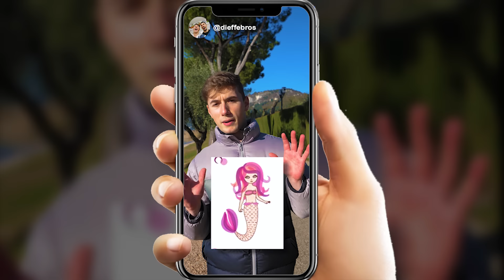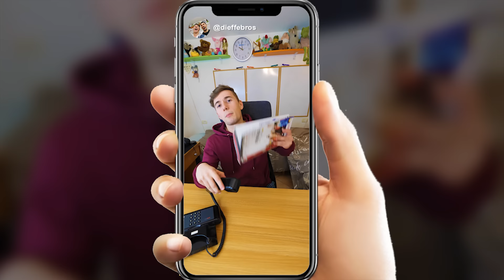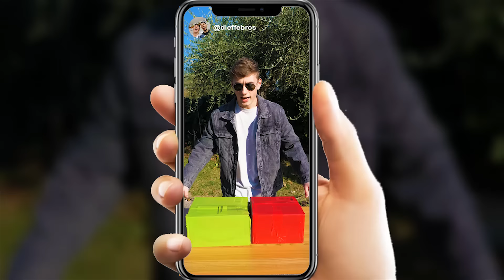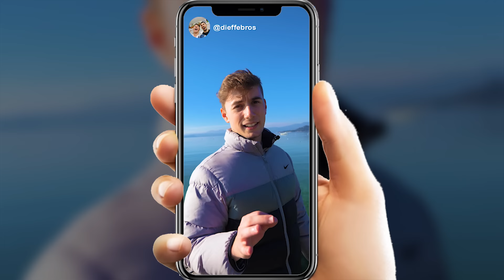I FAN CONTROLLANO la mia VITA per 24H!! Sfide ASSURDE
I miei follower comandano la mia vita per un giorno intero!! Invece che fare i sondaggi su Instagram abbiamo deciso di farli su TikTok per raggiungere più persone possibile. Vorreste un episodio su insta?

▶Se comprate qualsiasi cosa su amazon tramite questo link Jeff Bezos ci darà qualche spicciolo